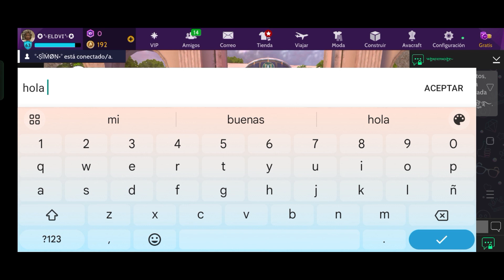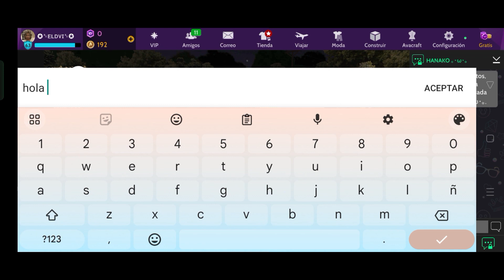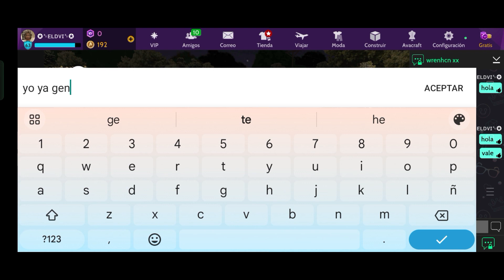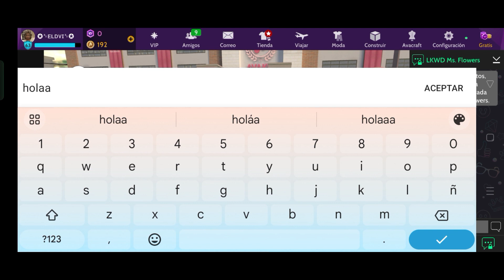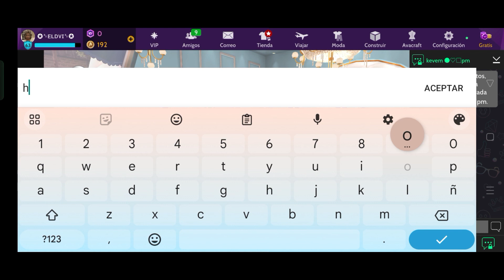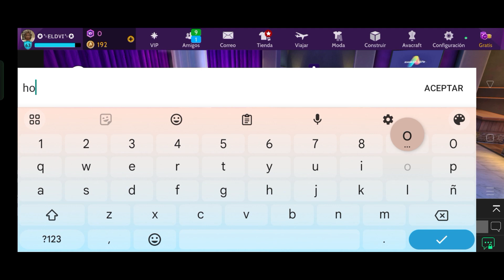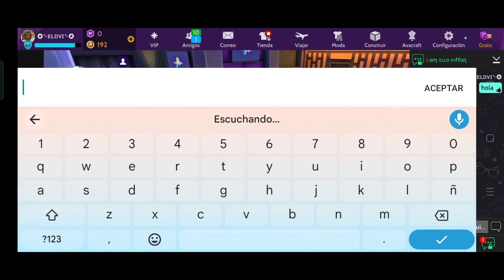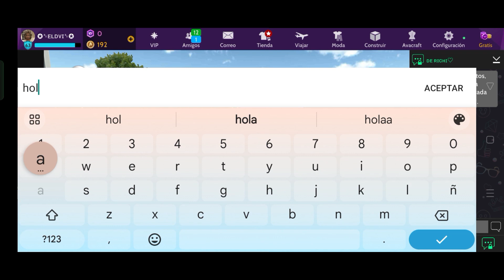diciendo hola a todas las personas de las salas en Avakin Life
codigo de amigo:
YXF-PGM
para descargar Avakin Life en pc:

todos los derechos de el video reservado a  @ELDVI  @AvakinLifeOficialLatinoamerica